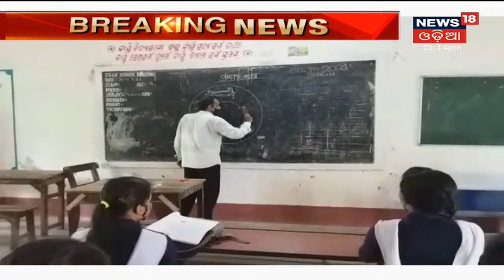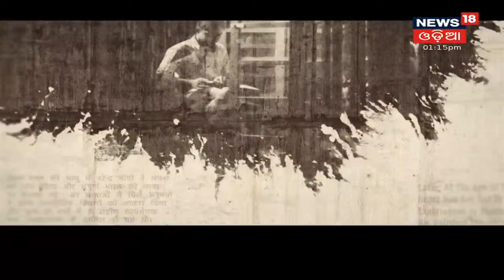Weather Updates: ଭାଙ୍ଗିଲା 87 ବର୍ଷର ରେକର୍ଡ, ରାଜ୍ୟରେ 57ଟି ସ୍ଥାନରେ ପ୍ରବଳରୁ ଅତି ପ୍ରବଳ ବର୍ଷା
Weather Updates: ଭାଙ୍ଗିଲା 87 ବର୍ଷର ରେକର୍ଡ, ରାଜ୍ୟରେ 57ଟି ସ୍ଥାନରେ ପ୍ରବଳରୁ ଅତି ପ୍ରବଳ ବର୍ଷା I ବର୍ଷା ସାଙ୍ଗକୁ ଜୋରରେ ବହୁଛି ପବନ I ଚାରିଆଡ଼େ ଲହଡ଼ି ମାରୁଛି ବର୍ଷା ଜଳ I ତଳିଆ ଅଞ୍ଚଳ ଜଳମଗ୍ନ I ଆସନ୍ତା 14 ଯାଏଁ ପ୍ରବଳ ବର୍ଷିବ I 13th Sept 2021